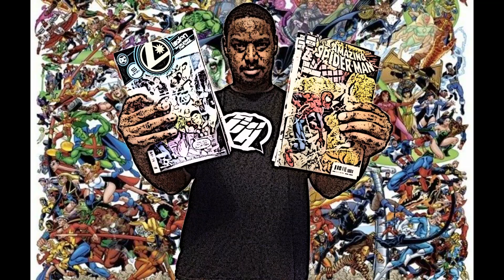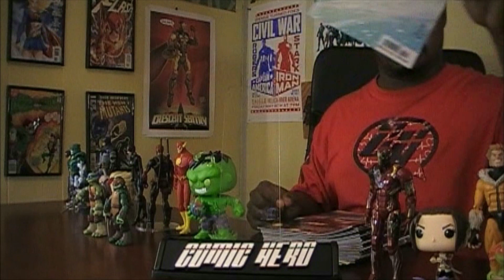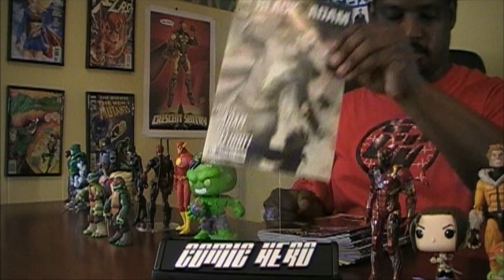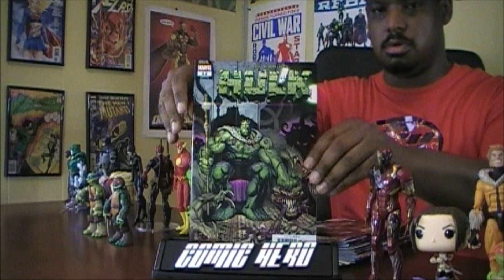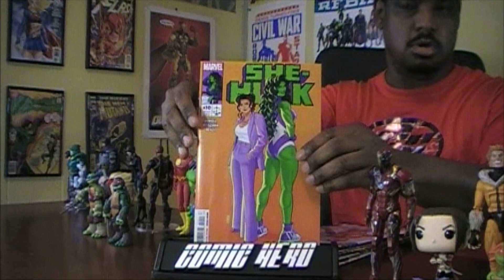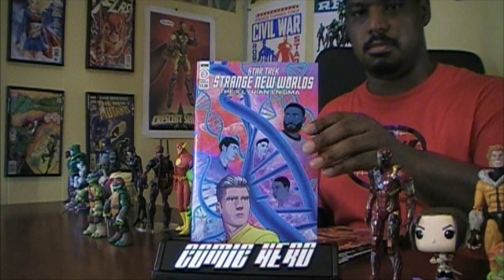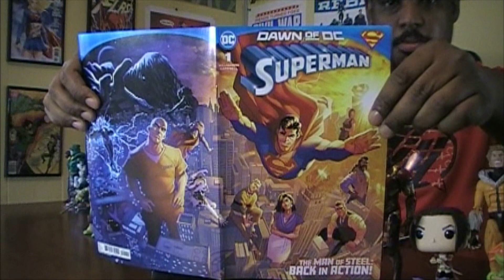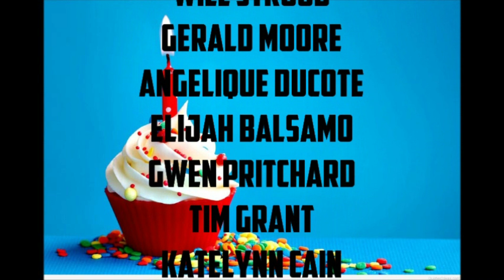Comic Hero Show: Episode 435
Comic Hero Free Tee Question of the Week: True or False- Bishop was the first black male member of the X-Men.